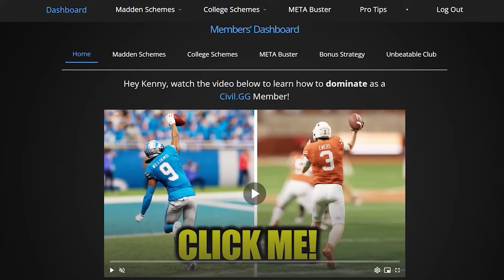This Guy Ran An ILLEGAL Offense...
We post daily Madden & College Football gameplay videos here, with the goal of showcasing high level gameplay and teaching you how to score more touchdowns and play lockdown defense.